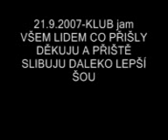Mc-fella - klub jam 21.9.2007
klub jam 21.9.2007 shit party(fakt sory)